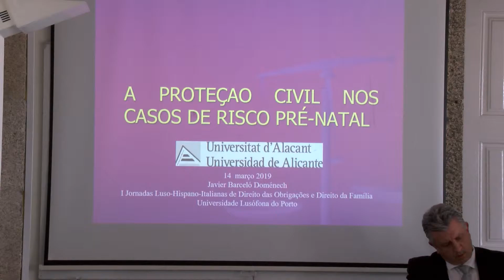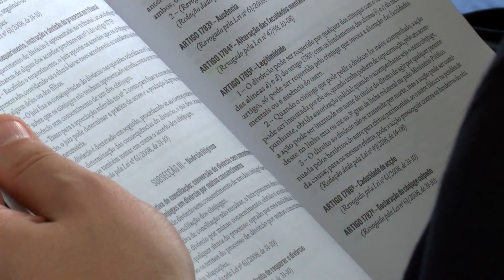Responsabilidade Civil nas Relações Familiares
A Universidade Lusófona do Porto promoveu as jornadas assentes no tema da responsabilidade civil no âmbito das relações familiares, que foram proferidas por professores portugueses, espanhóis e italianos.